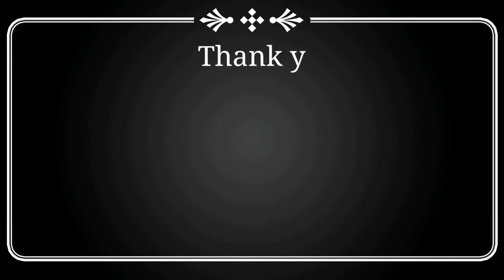घर में काम के साथ-साथ youtube से देखकर ये चीज बनाई 🤗 | daily life vlog | beena rawat vlogs